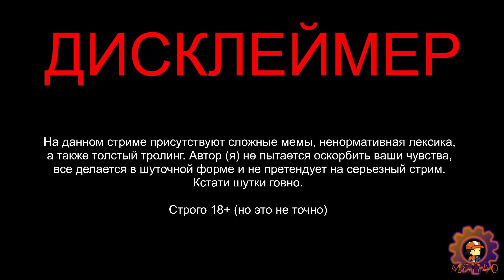Ghost Watchers ⚙ Серия №5 ⚙ Молчаливая утопленница ⚙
Всем привет, это видео было отснято еще в августе 2022 года, когда игра только вышла. Геймплей может отличатся от нынешней версии, но тк вы предупреждены, все ок. Мы снимали тогда видео каскадом, по этому будет еще несколько подобных роликов. Надеюсь вы их оцените...

Ссылка на телеграмм, где публикуются все новости в шапке профиля на таплинк, где расположены все ссылки.